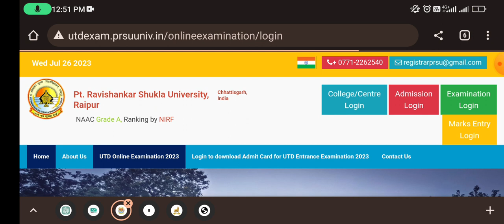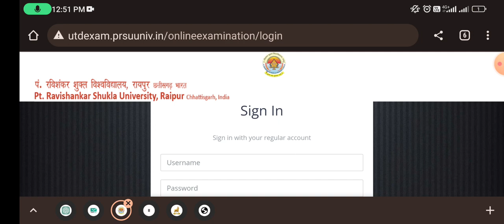PRSU Entrance Exam कैसे होता है.